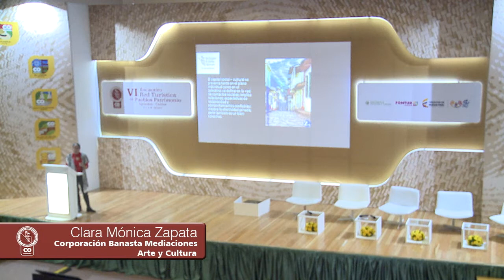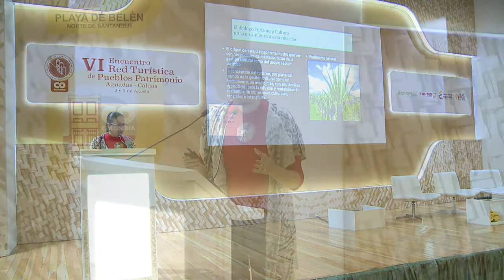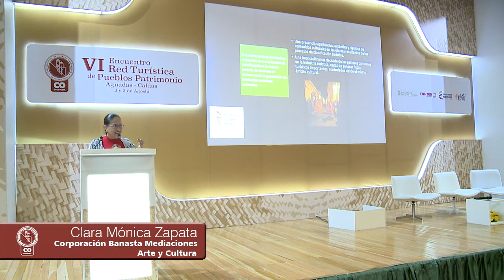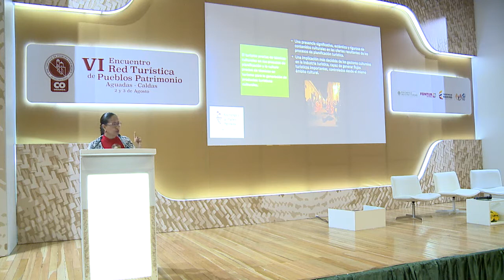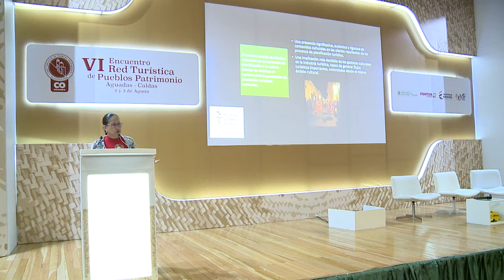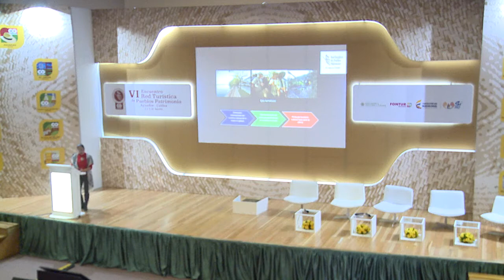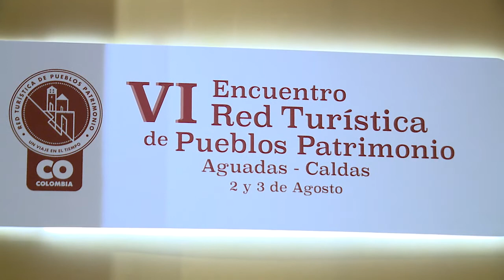VI Encuentro de la Red Turística de Pueblos Patrimonio - Aguadas 2016 (Parte 11)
Intervenciones 3 de agosto (Día 2)